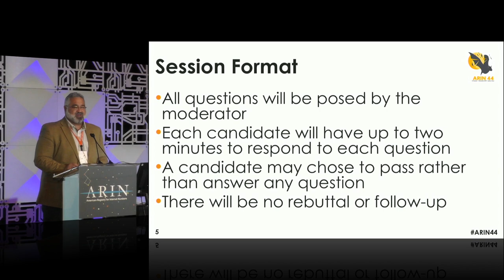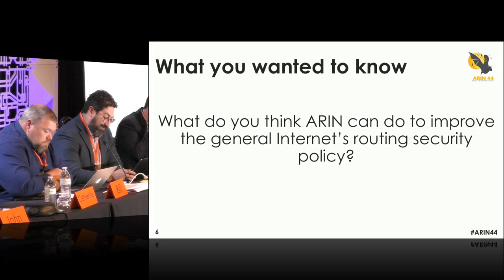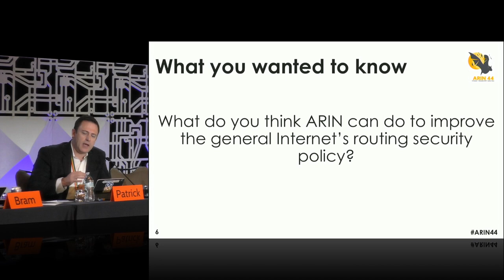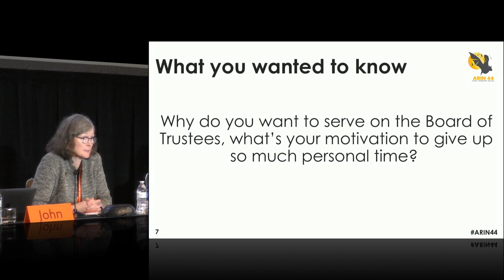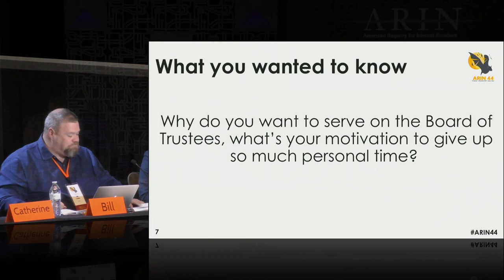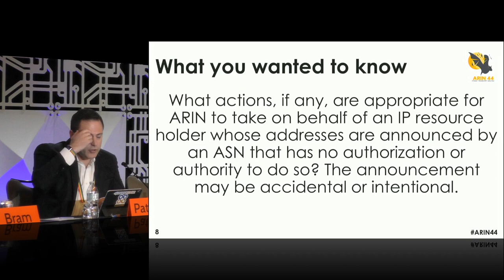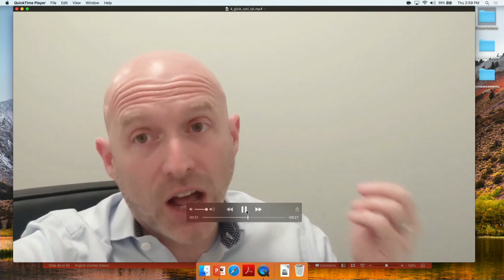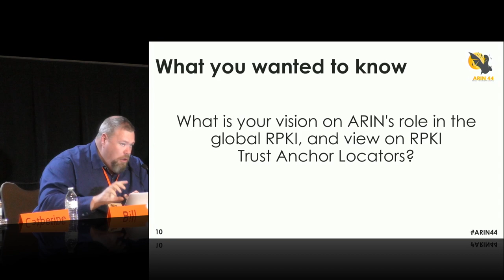2019 ARIN Board of Trustees Candidate Forum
Information on draft policies discussed at the meeting can be found